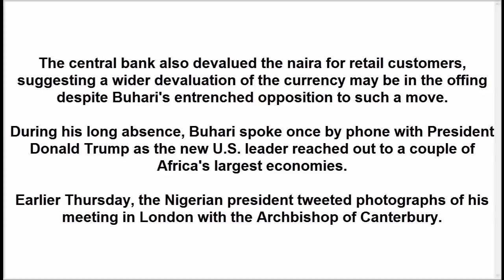Nigerian President Buhari returns home after weeks away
Nigeria's Vice-President Yemi Osinbajo attending the inauguration ceremony for the new president of the African Development Bank (AfDB) Akinwumi Adesina. (AFP Photo)
Nigerian state television said President Muhammadu Buhari returned home on Friday after after an absence of almost 1 ½ months that raised questions about his health.

Buhari, 74, walked unaided from his plane after it landed at an air force base in the northern city of Kaduna. The former military ruler then boarded a waiting helicopter, state television showed.

Details of his condition have not been disclosed. In images released by his office this week, Buhari looked painfully thin but was smiling as he greeted Archbishop of Canterbury Justin Welby in London.

Buhari left Abuja on Jan. 19 for 10 days of treatment in Britain but extended his stay on the advice of doctors.

Prior to his departure, Buhari made a point of conferring acting presidential powers on Vice-President Yemi Osinbajo, seeking to allay concerns of a void at the helm of Africa's biggest economy.

In Buhari's absence, Osinbajo, a lawyer, played a prominent role, chairing cabinet meetings and finishing work on an economic reform plan needed to secure a World Bank loan to help plug a deficit caused by low oil revenues.

The central bank also devalued the naira for retail customers, suggesting a wider devaluation of the currency may be in the offing despite Buhari's entrenched opposition to such a move.

During his long absence, Buhari spoke once by phone with President Donald Trump as the new U.S. leader reached out to a couple of Africa's largest economies.

Earlier Thursday, the Nigerian president tweeted photographs of his meeting in London with the Archbishop of Canterbury.